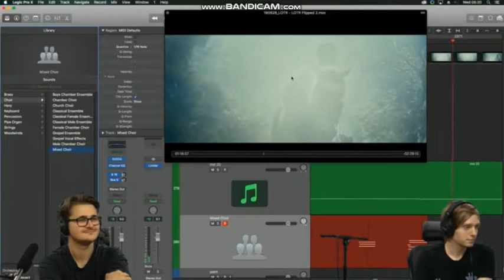Foleyship - Hi Frodo! [Clips]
// Arwen is here.